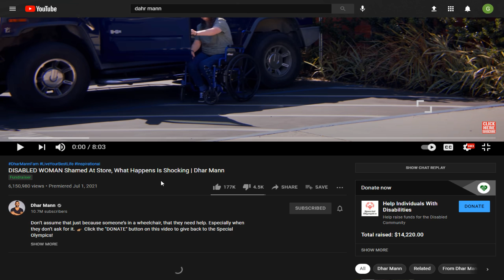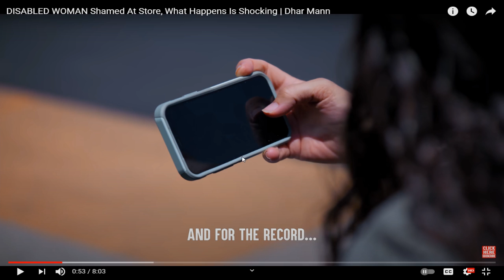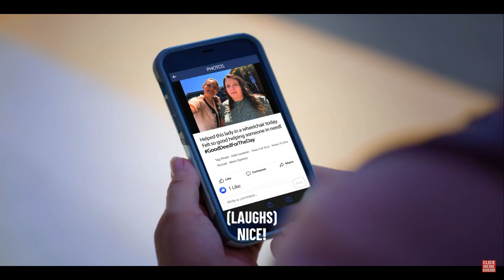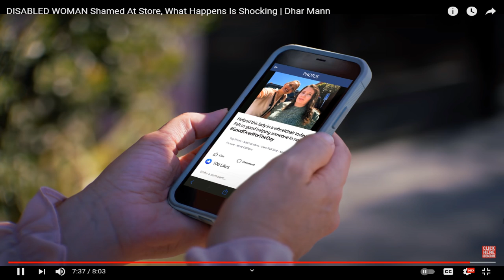dhar mann "HATES" disabled people